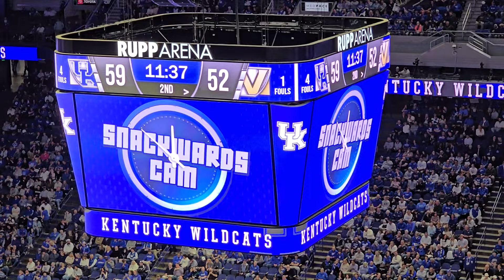Snackwards cam at Kentucky men's basketball game (March 6th, 2024)